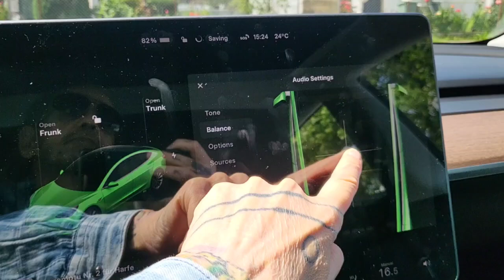The Amazing Sound System of my New Tesla Model 2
If you like this my Channel, Tell your Friends and..